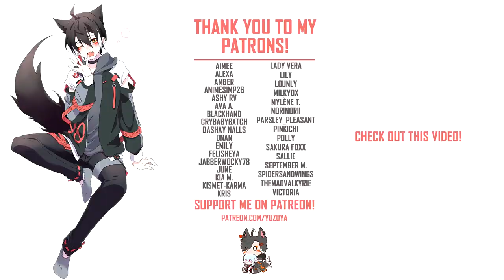Visiting A Secret Onsen For Tamaki's Birthday ASMR | Tamaki Amajiki x Listener (Birthday Special!!)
◇  As the sun sets, and stars come out Tamaki looks into your eyes◇

While the sun begins to set, the stars come out, the only sounds are the dusk birds, crickets, and roaring water from the nearby waterfall. You've found this secret onsen just for Tamaki's birthday. A place for the two of you to be alone and enjoy it together. As the stars come out he looks into your eyes and confesses just how much he loves you. You both get closer and he holds you tight as he calls you sunshine~ What happens next? ♡ฅ(ᐤˊ꒳ฅˋᐤ♪)

Happy Birthday to our best shy boy! ₍՞◌′ᵕ‵ू◌₎♡

◇ Script by my writer Seiko! ◇
Seiko Hinami

Wanna chat?

◇ Art ◇
If you know who the original artist is please let me know! The art was used so much I was unable to find the original :(